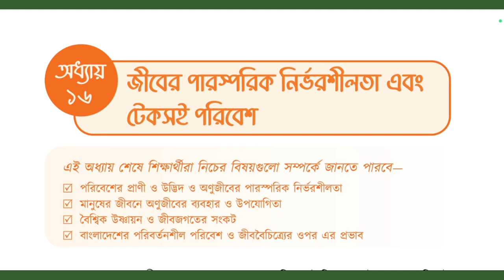৬ষ্ঠ শ্রেণির বিজ্ঞান অনুসন্ধানী পাঠ || ১৬ অধ্যায়: ১৭৪ পৃঃ অনুশীলনীর প্রশ্নের উত্তর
rashedteachinghome class 6 science investigation book 16 chapter 174 page exercise solution class6 science investigation book 16 chapter 174 page exercise solution ৬ষ্ঠ_শ্রেণি বিজ্ঞান অনুসন্ধানী পাঠের ১৬ অধ্যায় ১৭৪ পৃঃ অনুশীলনীর প্রশ্নের উত্তর জীবের পারস্পরিক নির্ভরশীলতা ও টেকসই পরিবেশ তোমার বাসায় সম্পদের অপচয় রোধ করতে কী কী করা যেতে পারে ভেবে দেখ তো বিলুপ্ত উদ্ভিদ ও প্রাণী সম্পর্কে বিস্তারিত আলোচনা